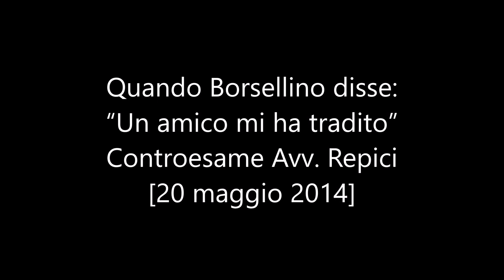Quando Borsellino disse: “Un amico mi ha tradito” La testimonianza della Camassa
Quando Borsellino disse: “Un amico mi ha tradito” Controesame Avv. Repici
20 maggio 2014

A chi si riferiva Paolo Borsellino quando, di fronte ai magistrati Alessandra Camassa e Massimo Russo, in un momento di scoramento disse: “un amico mi ha tradito”? E' questo uno dei tanti misteri  e segreti che, purtroppo, non è mai stato svelato dalla morte del magistrato di Palermo, nel luglio 1992. E' di questo episodio che oggi si è parlato innanzi alla Corte d'assise di Caltanissetta tramite l'audizione dei testi Alessandra Camassa e Massimo Russo, sostituti procuratori di Paolo Borsellino quando questi era procuratore capo a Marsala.

Nel verbale di interrogatorio del 14 luglio 2009 Alessandra Camassa aveva raccontato per la prima volta quell’episodio specificando che lo sfogo di Borsellino era stato susseguente ad alcune domande che lei e il collega Russo gli avevano posto sui pericoli cui si esponeva tra l’altro interessandosi alle indagini relative alla strage di Capaci. Ed oggi ha ripetuto in aula: “Ricordo che il giudice Borsellino si alzò dalla sedia si distese sul divano manifestando stanchezza e avvilimento, iniziò a lacrimare in modo evidente. E ci disse: 'Non posso credere, non posso credere che un amico mi abbia potuto tradire'. Io e il collega Massimo Russo siamo rimasti sorpresi. Questo pianto all'epoca mi impressionò, non avevo mai visto Borsellino piangere. Paolo era particolarmente turbato in quel periodo. Questo avvenne prima del 4 luglio '92, giorno in cui venne celebrato ufficialmente la cerimonia di saluto a Borsellino che già da qualche tempo era tornato a Palermo lasciando la procura di Marsala. Solo anni dopo capii che quel particolare poteva avere un interesse investigativo ma di questo fatto ne parlammo in più occasioni con mio marito e con lo stesso Massimo Russo”.